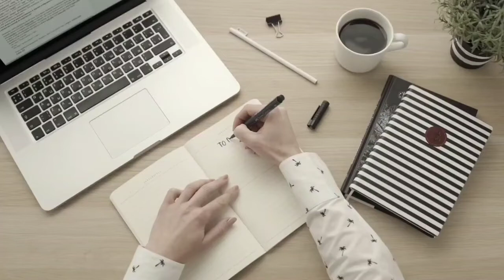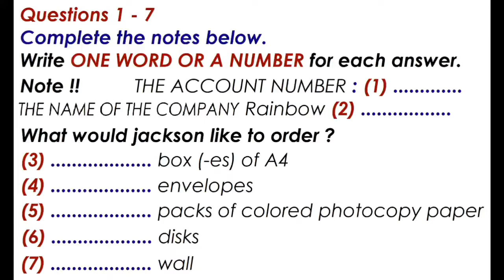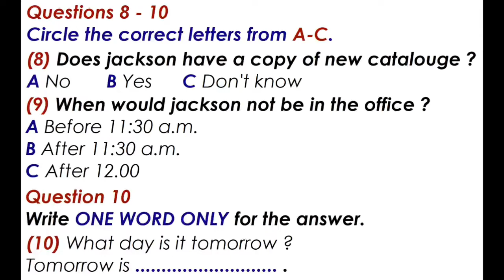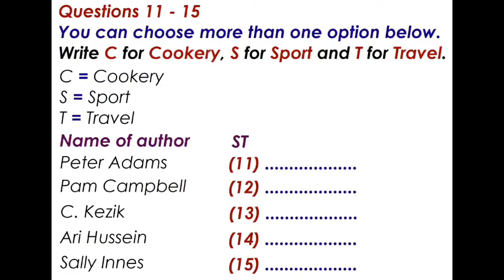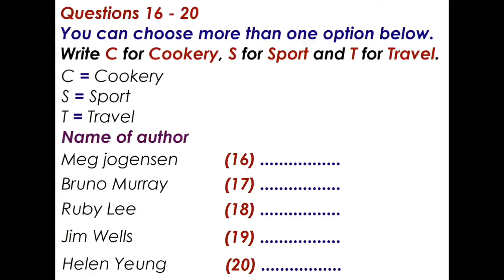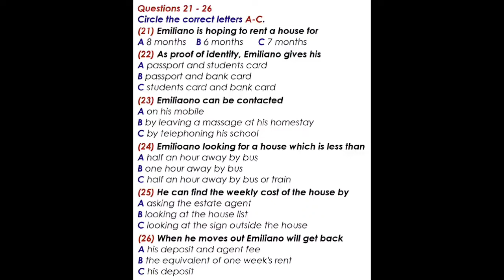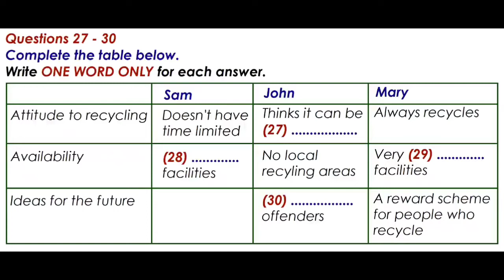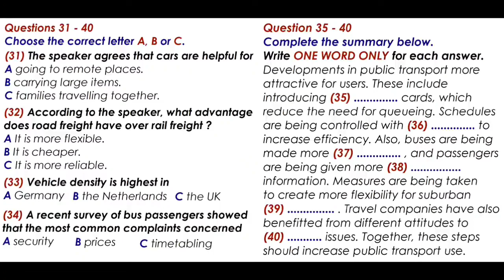IELTS LISTENING PRACTICE TEST 2023 WITH ANSWERS